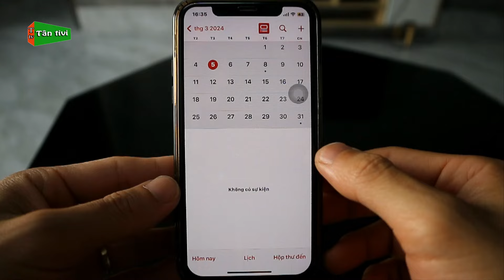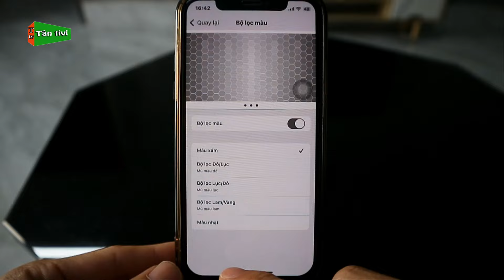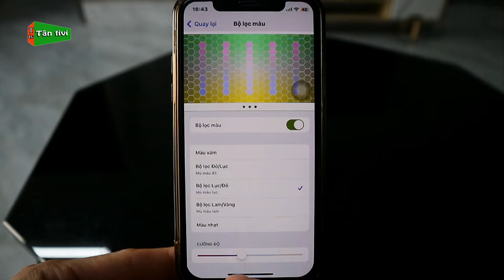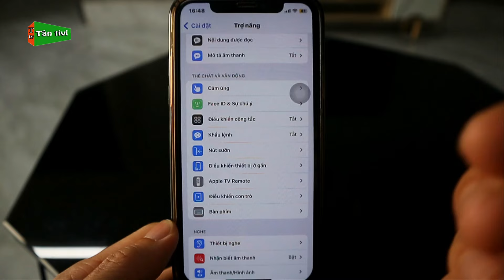Hướng Dẫn Cách Chỉnh Màu Thay Đổi Màu Sắc Màn Hình Điện Thoại iPhone | Tân tivi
Video hôm nay mình sẽ hướng dẫn cho các bạn dùng iphone cách để chỉnh màu trên màn hình iphone, cũng giống như trên các máy android vậy bạn nào quan tâm thì cùng theo dõi nhé.
Từ khóa có trong video: cách chỉnh màu sắc trên màn hình iphone, cách thay đổi màu màn hình cho iphone,